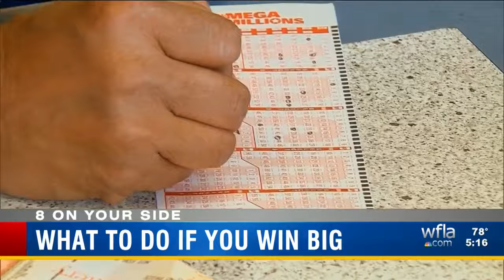Mega Millions advice from attorney who represented big jackpot winner in Pasco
When it comes to dealing with an enormous lottery jackpot, Walt Blenner knows a thing or two.